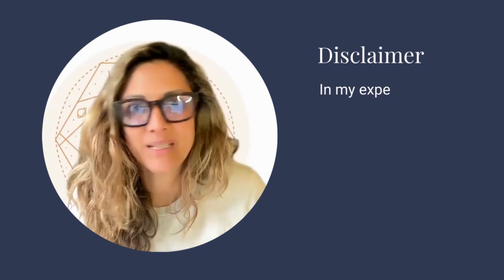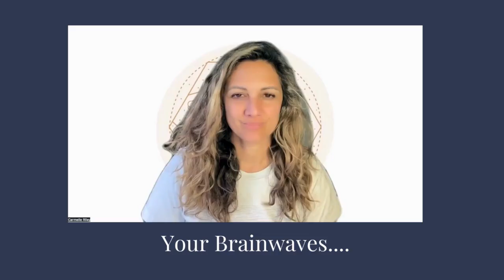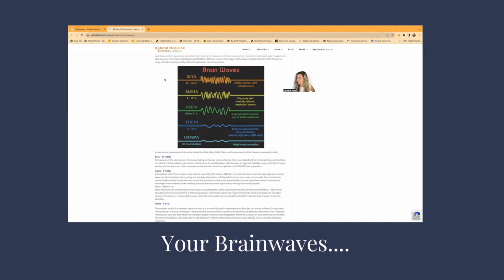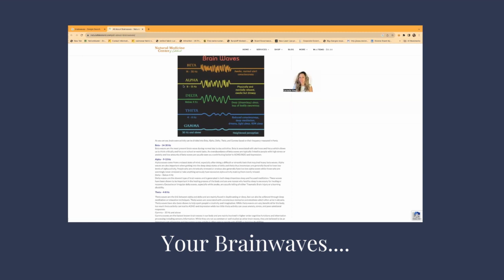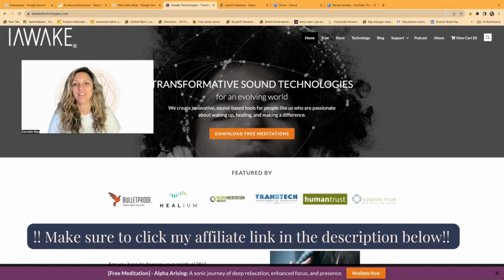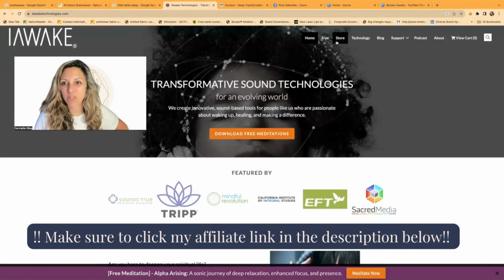💜 Review - iawake. Boost your brain with no effort...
My review of the iAwake Brain Sound Technologies.  This technology can help first time meditators as well as seasoned practitioners.   Links are below for those interested and they have free downloads if you want to test before buying.  I 5star rate the offerings.

Links - Brain Technology Sound Hack Program (you can trial free first)

List for Super Manifest Book launch 8 November 2023 - and Free Meditation Workbook

Video Contents & Timings
Intro: What is the Law of Assumption / Law of Vibration
0:04  –Intro
0:45 - Who the Review helps
1:45  – Independence Disclosure - I don't work for iAwake
3:00 - Why ( i believe) Delta Brainwaves are best for meditation
4:32 - Why Slow brainwaves make a difference
5:10 - Deep Delta in Sleep and Meditation with Delta have the same benefit (Brain Detox, Body Systems Reset, Rest, Digestion, Elimination of Waste etc)
6:05 - All the things I really liked about iAwake Tech
8:48 - Flagship Program
9:00 So many programs to chose (including their free sample)
9:15 - Try iAwake if you are starting out, or if you want to go deep without putting in the hard work
10:30 - Join our Book Launch List for Advance Tips, Tools, Meditation Practices